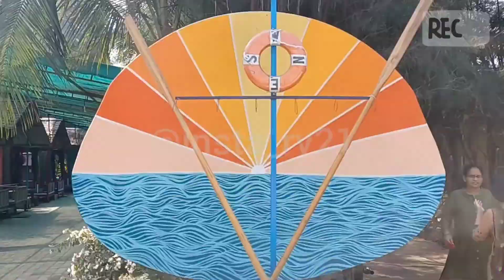Fishermen Village Resort Palghar @800/- Rs.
A perfect getaway from the chaos of the city! ... Photo by Fisherman Village Resort in Fisherman Village Palghar. May be an image of one.

Fisherman Village Resort Palghar Starting @800/- Rs.

Tarrif

800/- Rs Per Person
Include Morning Breakfast + Tea + Lunch + Swimming Pool + Boating + Fishing & Open Garden Facilities.
2200/- Rs for Two Person (Plus GST)
3000/- Rs for Three Person (Plus GST)
12000/- Rs for 10 Person (Plus GST)
All above package will include Morning Breakfast + Tea + Lunch + Swimming Pool + Boating + Fishing & Open Garden Facilities.

Location:

Near Makunsar Bridge, Saphale, West, Makunsar, Maharashtra 401102, India